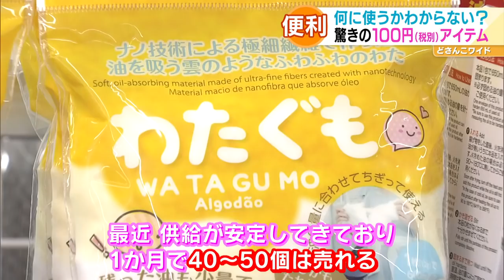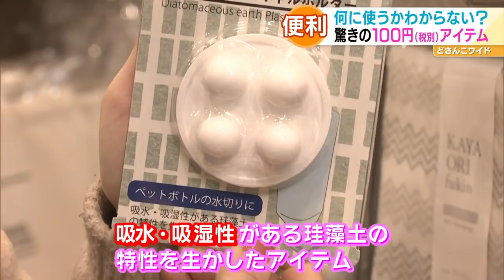コレ何に使う？驚きの100円(税別)アイテム【どさんこワイド179】2022.03.11放送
おうちごはんにも役立つこと間違いなし！見た目だけではわからない、便利な100円アイテムをご紹介しました。